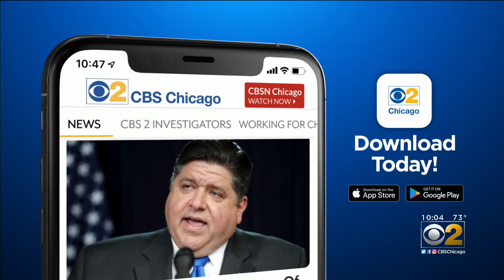3-Day Boil Order Lifted In Plainfield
A boil order in has been lifted in Plainfield, days after E. Coli bacteria were found in the far western suburb's water system.